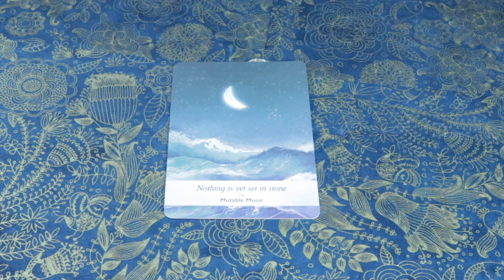Angel Daily Message November 26, 2020 Happy Thanksgiving!!